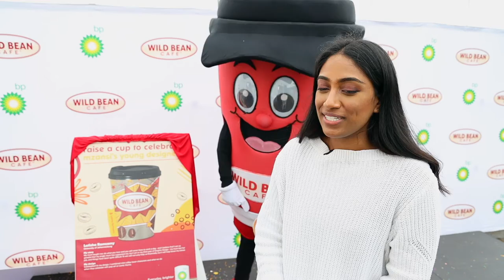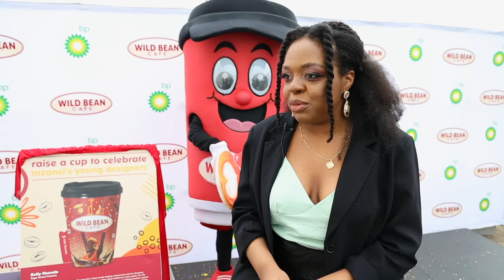Danielle Croza talks Wild Bean Design-A-Cup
Head of Wild Bean South Africa, Danielle Croza took a moment to  discuss the recent Wild Bean Design-A- Cup competition that saw over  300 young South Africans from across the country showcasing their most unique artistic interpretations.